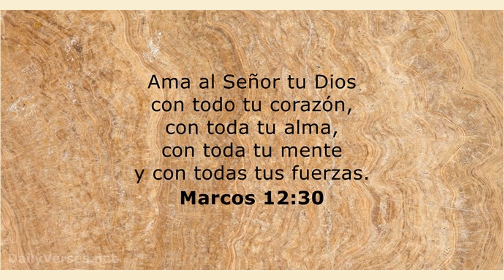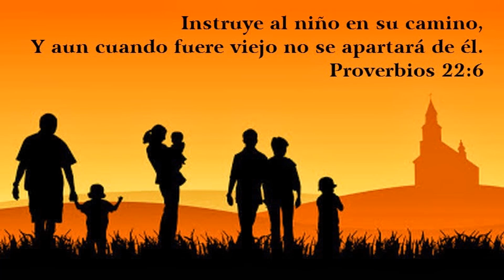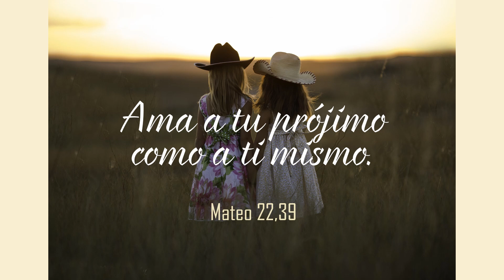SHEMÁ ISRAEL : שמע ישראל (Escucha Israel - Kiko Arguello)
Bendito sea ISRAEL

Al servicio de la Iglesia y de la Nueva Evangelización